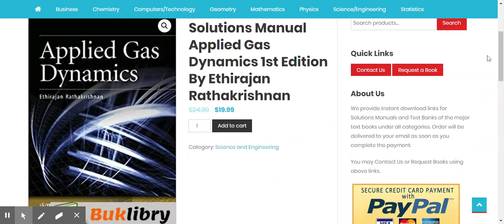Solutions Manual Applied Gas Dynamics 1st edition by Ethirajan Rathakrishnan